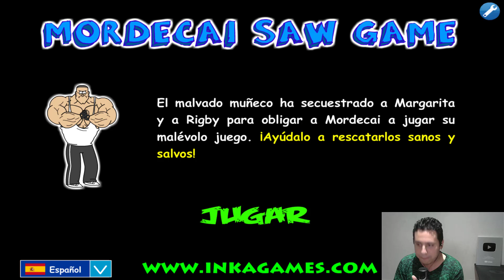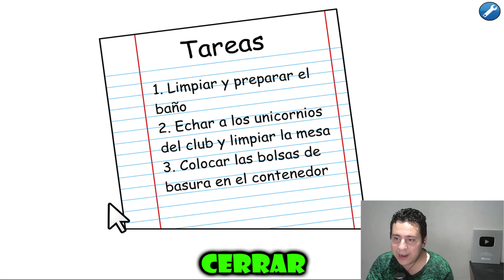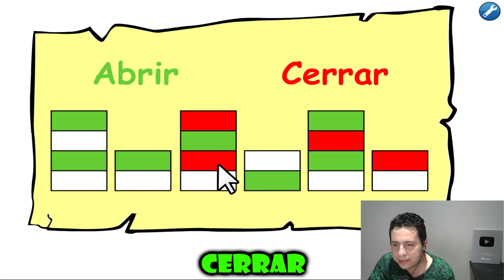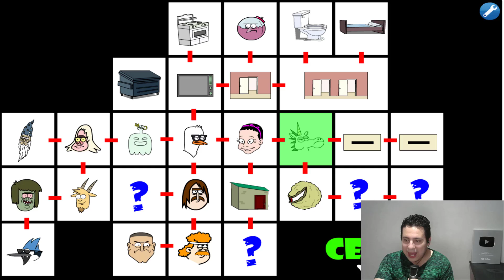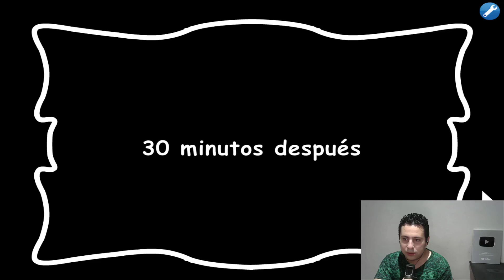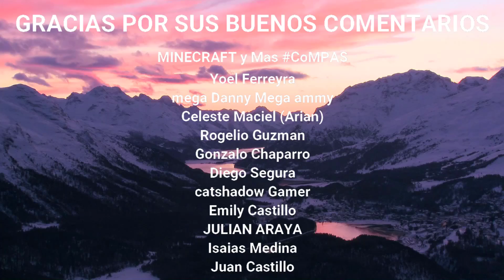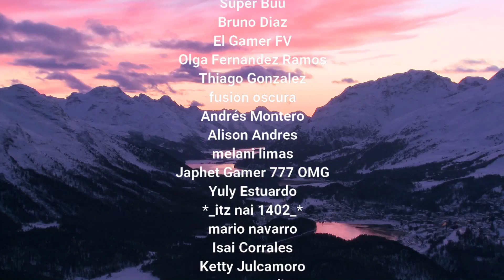MORDECAI SAW GAME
Ayuda a Mordecai a salvar a Margaret y Rigby!